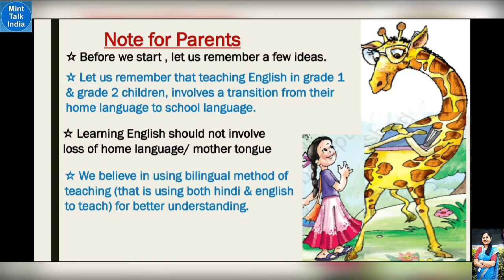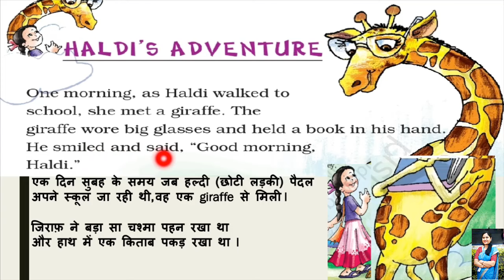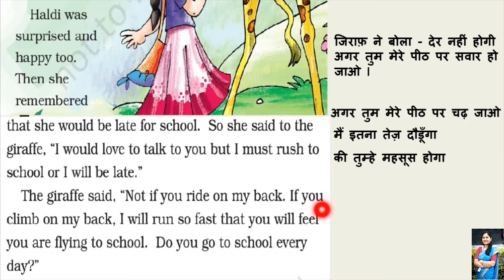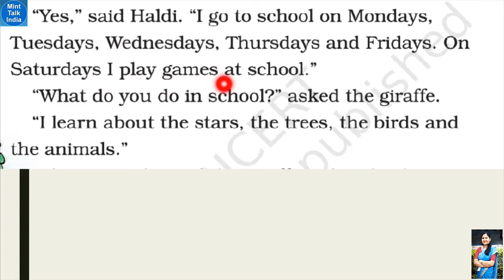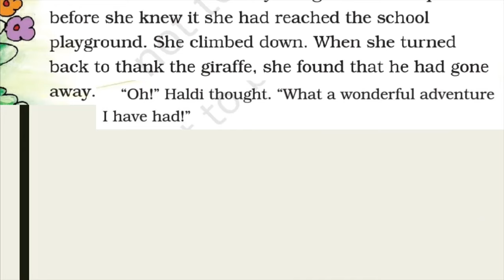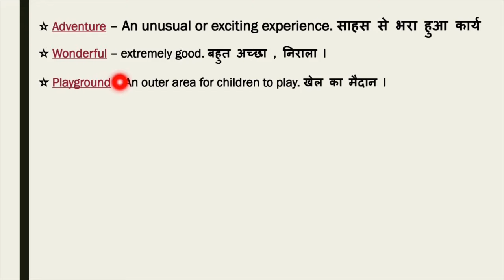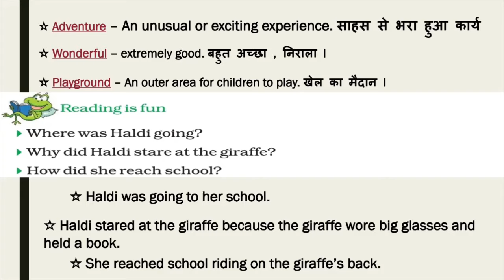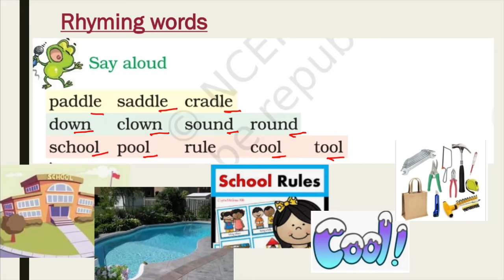NCERT Class 2 English Unit 1 Lesson HALDI'S ADVENTURE Explanation in हिंदी + English | CBSE Marigold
NCERT Class 2 English Unit 1 Lesson HALDI'S ADVENTURE Explanation in हिंदी + English | CBSE Marigold Unit 1 Lesson Haldi's Adventure is explained in this video.
          As you study  "NCERT English Class 2 Unit 1 Lesson Haldi's Adventure", this video lesson will sure help you in understanding the chapter better.

           In this video of Mint Talk India -Prerana Sharma channel, we are trying to understand  NCERT English Class 2 Unit 1 Lesson Haldi's Adventure [i.e NCERT Class 2 English Unit 1 Lesson HALDI'S ADVENTURE Explanation in हिंदी + English | CBSE Marigold ] in your easy to understand language so that you can understand the chapter well and explain it to others.
          "HALDI'S ADVENTURE" lesson is part of NCERT Class 2 English Marigold Textbook. Here in Mint Talk India - Prerana Sharma Channel, we have discussed the chapter in multiple video parts. This is the Part 1 video of NCERT English Class 2 Unit 1 Lesson Haldi's Adventure.
Lesson    :  HALDI'S ADVENTURE
Subject    : NCERT English Class 2 Unit 1
Book        : NCERT English Marigold
Channel   : Mint Talk India -Prerana Sharma
          The chapter has been explained by a B.Ed trained & CTET qualified professional teacher of a Kendriya Vidyalaya School in Bangalore, Karnataka.
          Please share the link of Mint Talk India -Prerana Sharma channel among your friends / parent's WhatsApp groups for the benefit of other students / classmates also. I would really appreciate that.